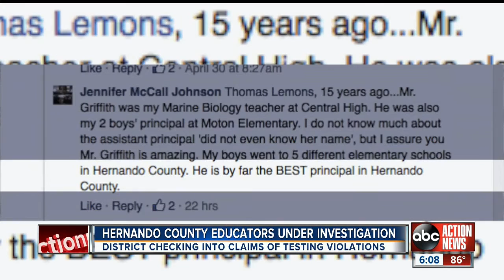Hernando County educators under investigation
Parents want to know why two Hernando County Elementary school administrators are facing an investigation.